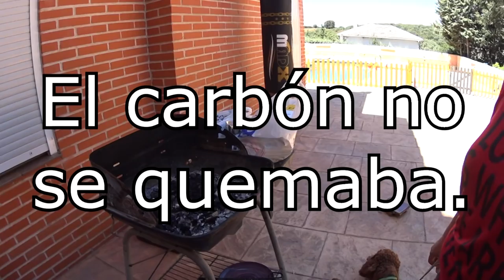Gordon's Diaries Weekend with Andy LightSpeed Spanish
we are pleased to offer you a look into the weekend with Andy Webb and the places we visited.